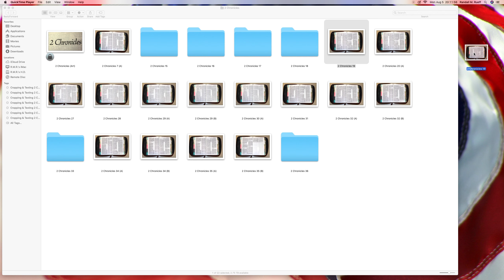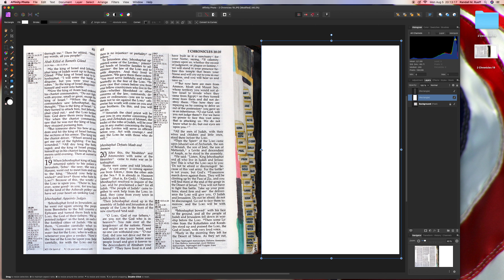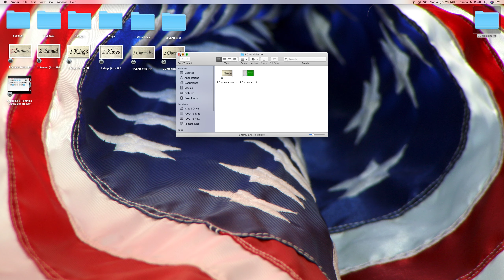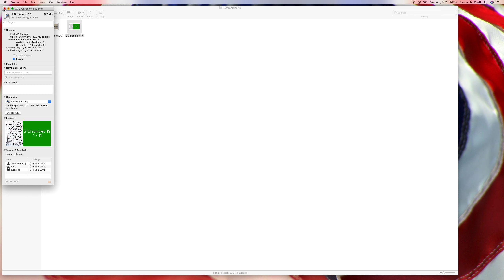Croping & Texting : 2 Chronicles 19